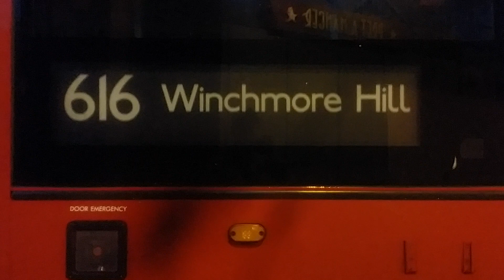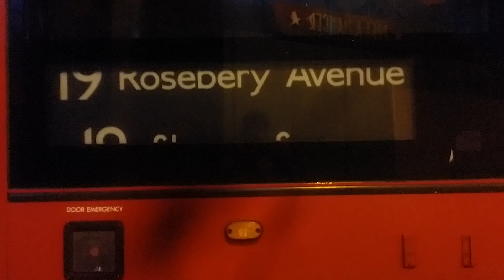*BLIND CHANGE* LK59 FDP - WVN22